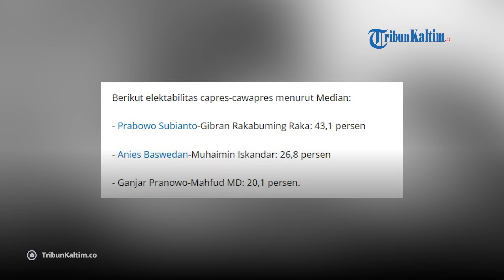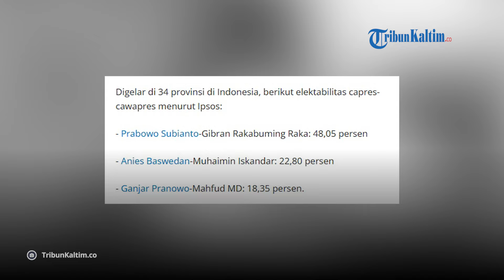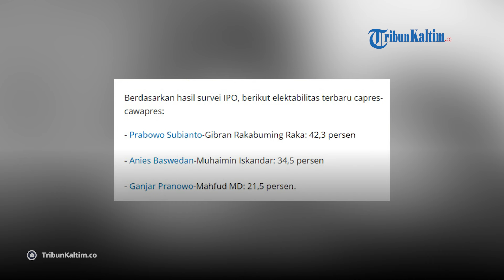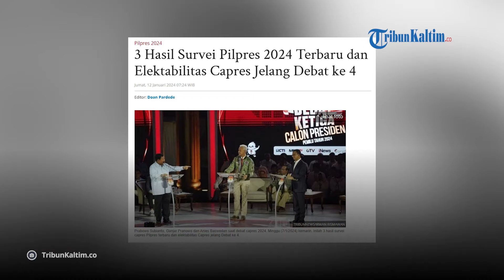3 Hasil Survei Pilpres 2024 Terbaru dan Elektabilitas Capres Jelang Debat ke 4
Sejumlah hal menarik terungkap dari hasil survei capres Pilpres terbaru dan elektabilitas Capres jelang Debat ke 4.
Jajak pendapat yang berlangsung mulai Desember 2023 hingga awal Januari 2024 ini sedikit banyak menjadi gambaran popularitas pasangan capres-cawapres menjelang hari pemilihan.
Menurut sejumlah survei, pasangan calon nomor urut 2, Prabowo Subianto dan Gibran Rakabuming Raka masih unggul di sejumlah lembaga survei.
Namun, pasangan nomor urut 1, Anies Baswedan-Muhaimin Iskandar mulai menggeser posisi pasangan nomor urut 3, meninggalkan Ganjar Pranowo-Mahfud MD di urutan bawah.
Lantas, bagaimana elektabilitas capres-cawapres menurut berbagai survei terbaru?
Simak ulasannya seperti dilansir Kompas.com di artikel berjudul "Ragam Survei Terbaru Pilpres 2024, Anies-Muhaimin Salip Ganjar-Mahfud.

Editor: vp05_Jf